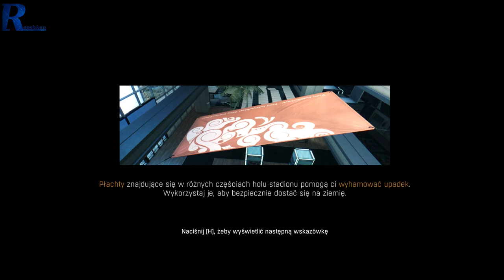The Bozak Horde - Trudne początki w DLC do Dying Light